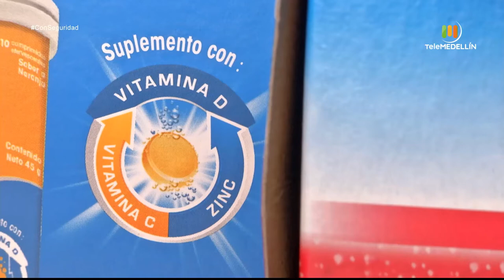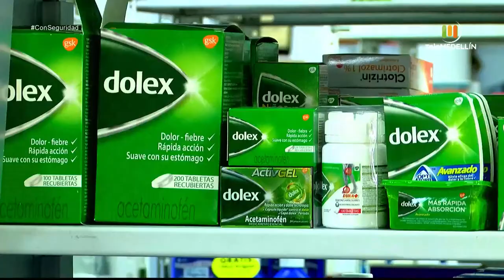Qué hacer con los medicamentos que tenemos en la casa [Con seguridad] Telemedellín